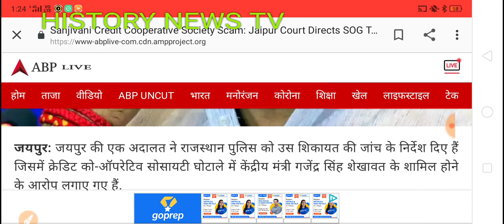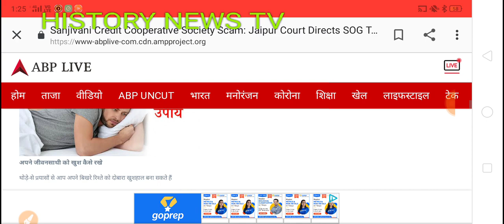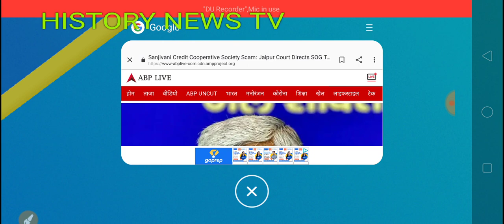Chitfund news : Navjivan society, Sahara India, Adarsh society, bike bot,sai prasad, kbcl,pin con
Chitfund news : Pacl India limited, Sahara India, Adarsh society, bike bot,sai prasad, kbcl,pin con